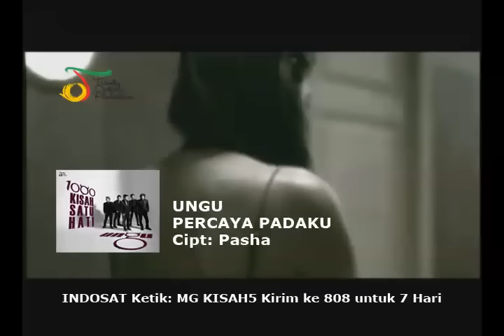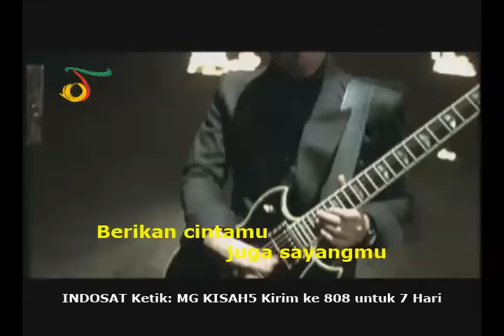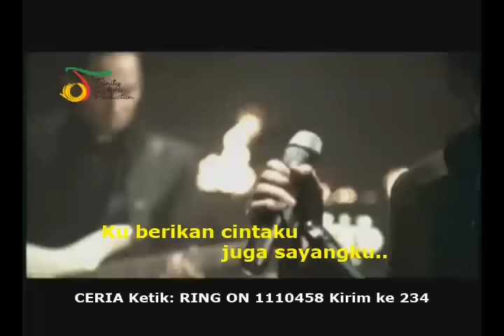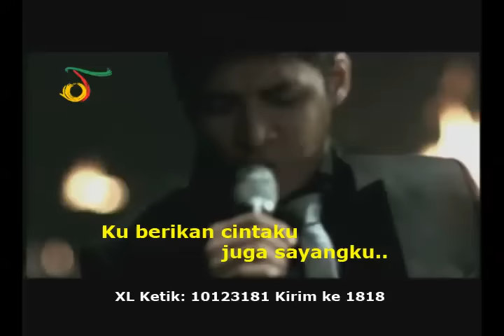UNGU - Percaya Padaku (with Lyric) | VC Trinity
UNGU - Percaya Padaku (with Lyric) | VC Trinity. Lagu UNGU lainnya

Album 1000 Kisah Satu Hati, Trinity Optima Production, 2010

Aktifkan RBTnya:
Telkomsel: Ketik 1110458 sms ke 1212
XL: Ketik 10123181 sms ke 1818
Indosat: Ketik SET(spasi)0632086 sms ke 808
Tri: Ketik 1110458 sms ke 1212
Esia: Ketik RING(spasi)1110458 sms ke 888
Axis: Ketik ON(spasi)1110458 sms ke 333
Smart: Ketik 1110458 sms ke 2525